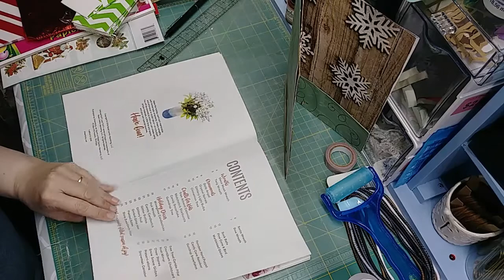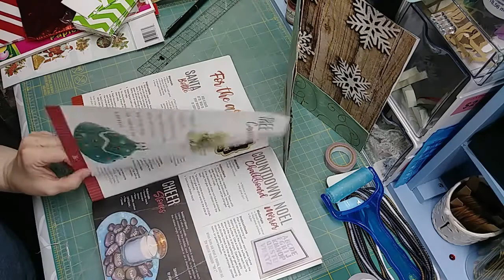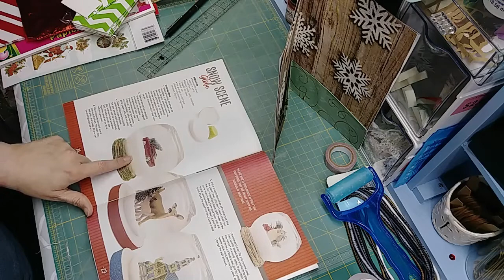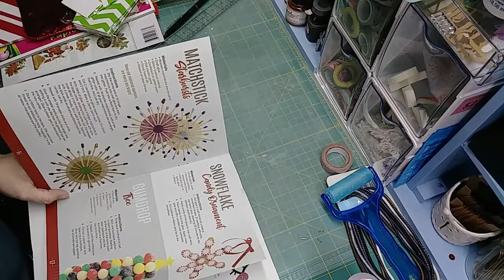Dollar Store Christmas Junk Journal Challenge Process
Using 15 items from dollar stores, we were challenged to create a junk journal. This video is part of the process of creating that journal.

Please follow on IG at mrandmrswalkersdesigns where I post photos of current and past projects.